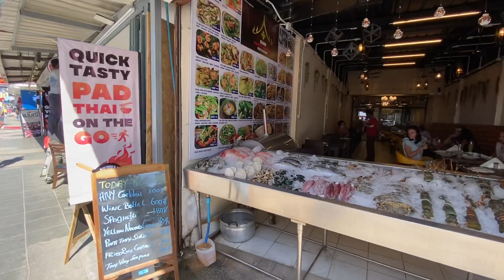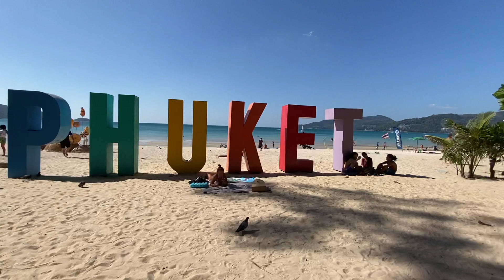Patong Beach Walking Tour - Phuket's West Coast, Thailand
Patong (ป่าตอง) refers to the beach and town on Phuket's west coast. It is the main tourist resort on the island of Phuket, and is the centre of Phuket's nightlife and shopping. The beach became popular with Western tourists, especially Europeans, in the late-1980s. It has numerous hotels and the area has expanded into a tourist place.